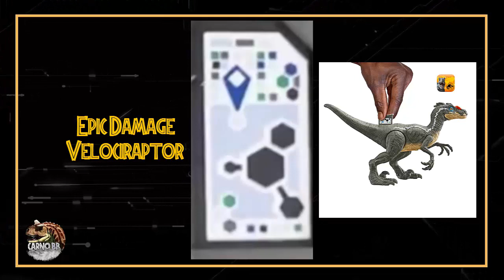EPIC DAMAGE VELOCIRAPTOR | Código ADN | Jurassic World Facts | Carno bb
Que tal mis amigos espero y estén muy bien, en esta ocasión les traigo un vídeo donde podrán encontrar el código de ADN  del Velociraptor Epic Damge, de la línea Dino Trackers, con el cual podrán ingresarlos a la app de Jurassic World Facts, donde podrán ver información de los dinosaurios y un vistazo de ellos.